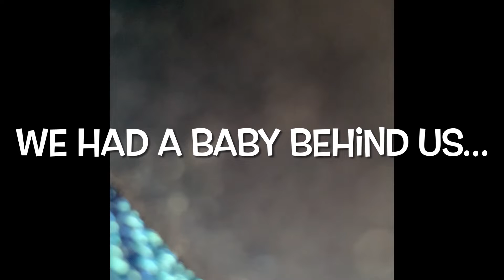Seeing a RAINBOW On Our LAST Day!! HAWAII Vlog 6